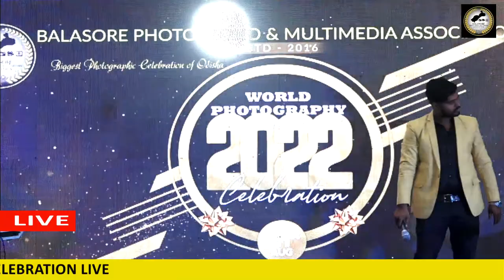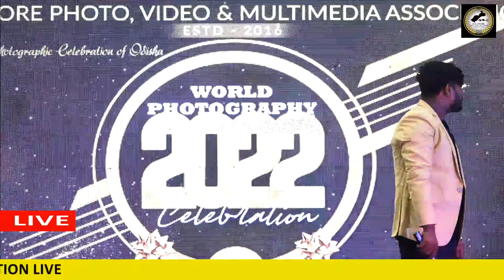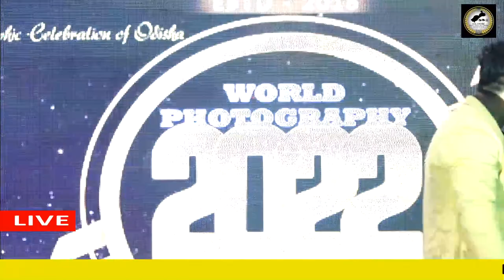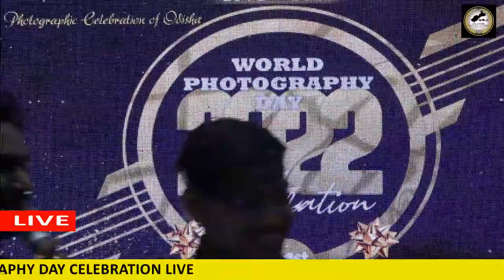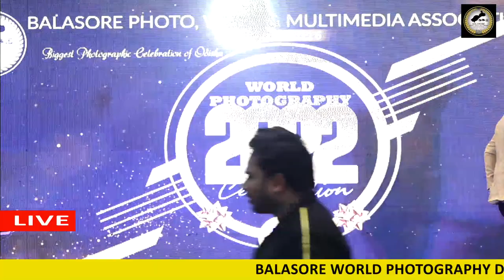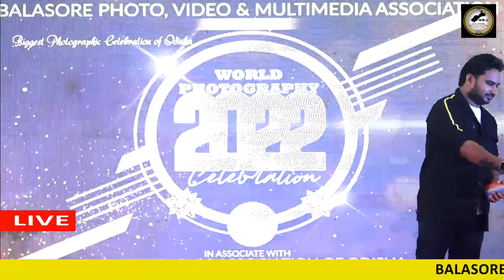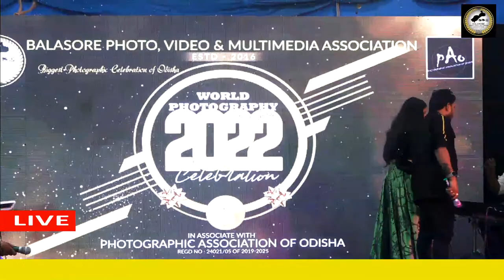BALASORE PHOTO VIDEO & MULTIMEDIA ASSOCIATION LIVE